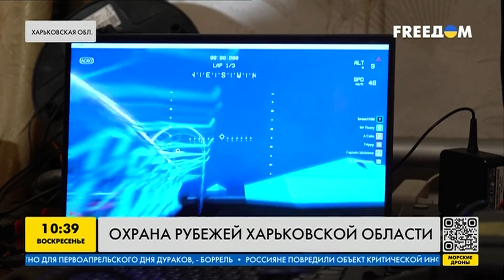Охрана рубежей Харьковской области: как работают украинские сапёры на границах Харьковщины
С первых минут полномасштабного вторжения российских войск Изюмский батальон 113-й Харьковской отдельной бригады территориальной обороны ВСУ стал на защиту рубежей города и области. Бойцы батальона участвовали и в военной операции осеннего контрнаступления – освобождали Изюм и близлежащие населенные пункты. Позже их бригаду перебросили на Бахмутское направление. Сейчас бойцы батальона вновь базируются в Харьковской области. Там обустраивают линию обороны, чтобы противник не смог снова зайти на украинскую территорию. Как работают саперы, на чем тренируются операторы аэроразведки и какая ситуация сейчас на границе Харьковской области – узнавайте в сюжете.